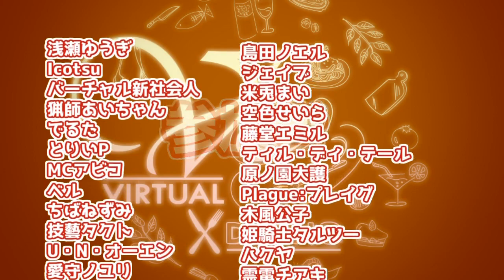【告知】第3回バーチャルダイニング ～コラボ告知編～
※放送用URL後日載せます。or　Twitterでも告知致します。

9月15日日曜日、第3回バーチャルダイニング開催致します！！

今回は第1回目と同じく東京！調理チームも増員し、参加者も大人数で開催致します！！

【料理内容】
・自家製ピクルス
・味噌漬け豆腐の燻製カプレーゼ
・サーモンとアボカドの酢味噌和えカナッペ
・バインミー風オープンブルスケッタ
・ポテトグラタン（パパス・エン･チュペ）
・小いわしのレモンマリネ
・清涼素麺カッペリーニ、蛸とアボカドのみれぞ大葉和え
・デミグラスソースの牛タンシチュー
・ローストチキンバルサミコマスタード
・ホワイトチョコとヨーグルトのムース
・苺のムースとラズベリーのジュレ

【調理チーム＆企画進行チーム】
エスプレッソ・マキアート